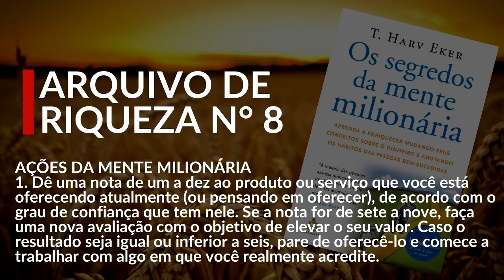[8/17] As 17 FORMAS de pensar dos MILIONÁRIOS | Ep. 09 - Os Segredos da Mente Milionária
✅ Veja aqui a forma mais simples e rápida de criar uma Mentalidade Próspera ➜